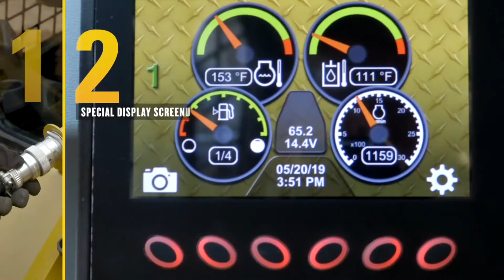Cat « Smart Technology and Smart Attachments What is Smart